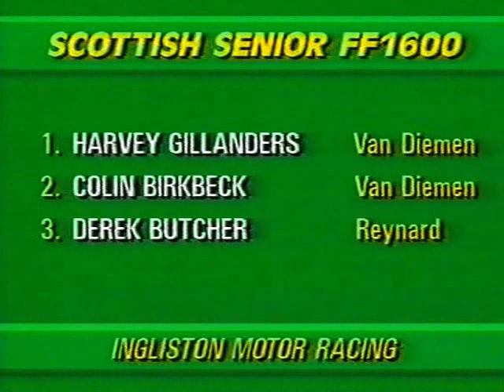SMRC Scottish Formula Ford 1600 Championship Ingliston 1986